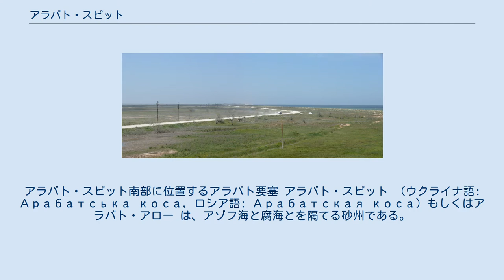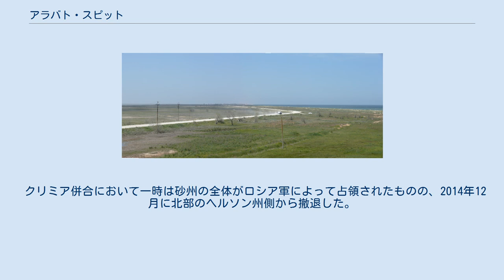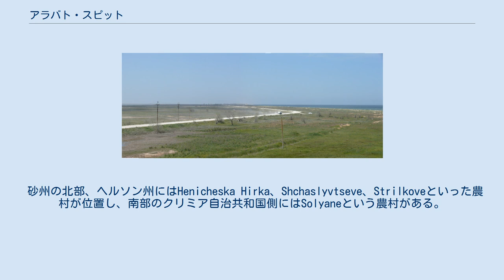アラバト・スピット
アラバト・スピット南部に位置するアラバト要塞 アラバト・スピット （ウクライナ語: Арабатська коса, ロシア語: Арабатская коса）もしくはアラバト・アロー は、アゾフ海と腐海とを隔てる砂州である。
この砂州はゲニチェスク海峡を北端に、クリミア半島の北東の海岸沿いにかけて位置している。
 アラバト・スピットはウクライナとロシアではアラバト・アロー (ウクライナ語: Арабатська стрілка, Arabatska strilka; クリミア・タタール語: Arabat beli; ロシア語: Арабатская стрелка, Arabatskaya strelka)と通常呼ばれている。
南端に位置しするアラバト要塞に由来し、「アラバト」とはアラビア語で駐屯地を意味する「rabat」もしくは郊外を意味する「rabad」から取られたとも言われている。
 アラバト・スピットは長さ112 km (70 mi) 、幅は270mから8km、平均幅は3.5kmである 。
面積は約395平方キロメートル。
砂州のアゾフ海側の海岸は低地かつ直線的であるが、腐海側は入り組んだ形をしている。
ゲニチェスク海峡側から7.5km地点と32km地点の二箇所に、幅7-8kmほどの茶色みがかった粘土質の丘陵地帯が存在する他は、主にアゾフ海の海流によって堆積した砂と貝殻からなる。
海岸から100-200mほど沖合でもその深さは2mほどと、遠浅である。
冬の気温は0℃近くまで下がるが、春と秋は10-15℃ほど、夏には25-30℃まで上昇する。
 西暦1100年-1200年ごろの地盤沈降によって形成された、比較的歴史の浅い地形である。
 1835年に道路と25-30kmおきに設置された5つの郵便のための駅逓が建設される以前は無人であった。
19世紀の終わりにアラバトという名前の村が出来るが、当時235人ほどであった入植者たちは主に漁業や酪農などに従事し、また腐海の浅い海と塩分濃度の高い海水を活かし造塩業もおこなわれた。
19世紀当時の塩の生産高は、アラバト・スピットだけでも年に24,000トンに達した。
 現在この地は主に保養地である。
アゾフ海側の海岸はビーチとしても利用されている。
 この砂州は地理的にはクリミア半島の一部であるが、北側はウクライナ・ヘルソン州にし、南側は2014年からはクリミア自治共和国が事実上領有している。
 クリミア併合において一時は砂州の全体がロシア軍によって占領されたものの、2014年12月に北部のヘルソン州側から撤退した。
 砂州の北部、ヘルソン州にはHenicheska Hirka、Shchaslyvtseve、Strilkoveといった農村が位置し、南部のクリミア自治共和国側にはSolyaneという農村がある。